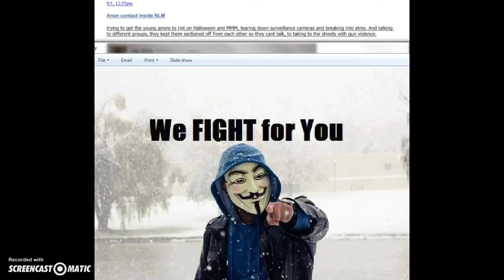Anonymous to destroy property on Halloween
Infiltration of groups and Government run Psy-Ops are at an all time high, we must remain vigilant